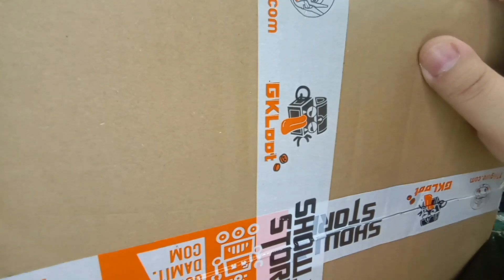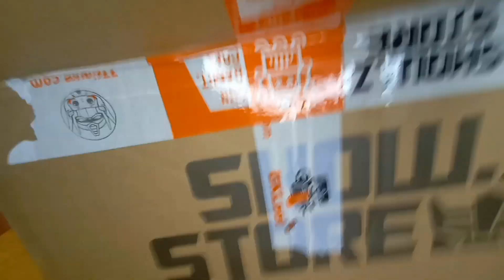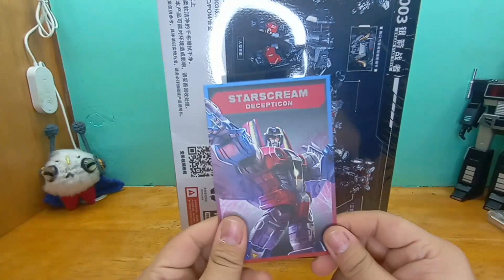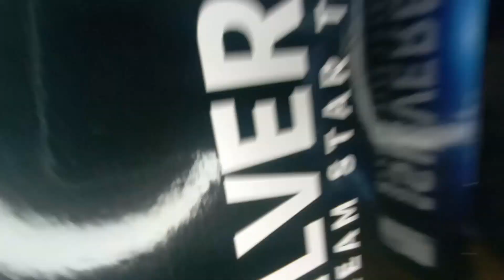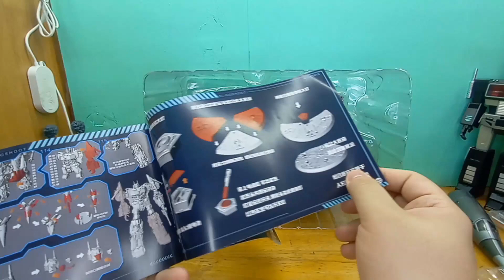Unboxing: DreamStar Toys - Silverbolt